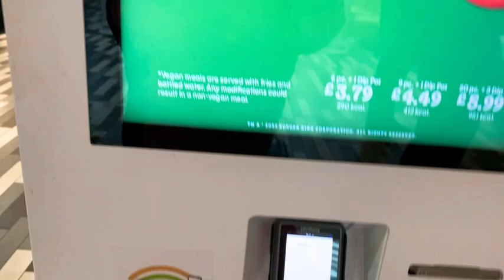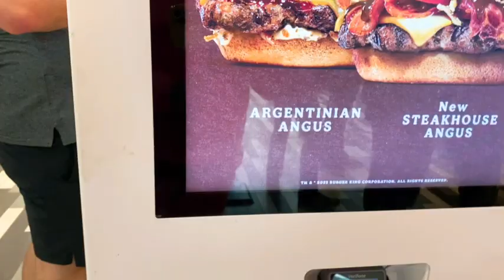ALL STAR’S TOURNAMENT IN BIRMINGHAM | SEMI-FINAL & FINAL GAMES | HERERO IN THE UK TOURNAMENT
Hello everyone
Let’s have a beautiful refreshing day together at the tournament
Thanks